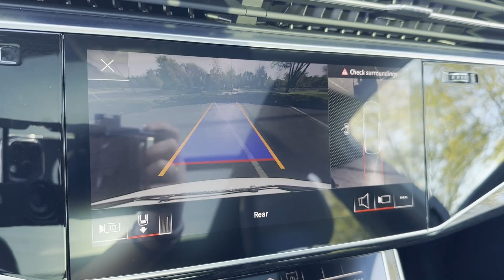2024 Audi Q7 Premium Dublin, Worthington, Westerville, Bexley, Upper Arlington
2024 Audi Q7 Premium WA1ACBF71RD008815 Video